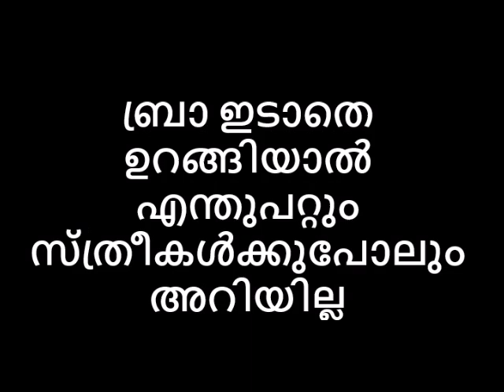ബ്രാ ഇടാതെ ഉറങ്ങിയാൽ എന്തുപറ്റും സ്ത്രീകൾക്കുപോലും അറിയില്ല # Naattarivukal